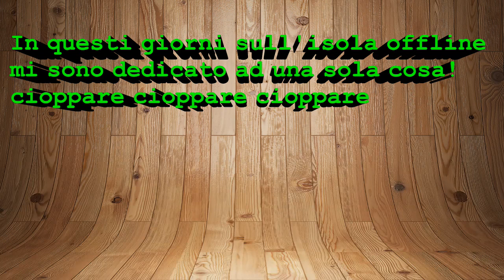THE FOREST - Definitive Edition | Episodio 14 - [ITA]